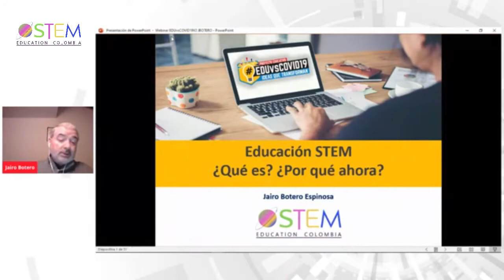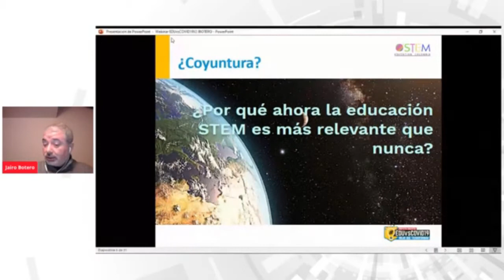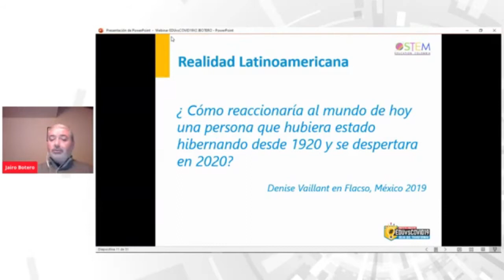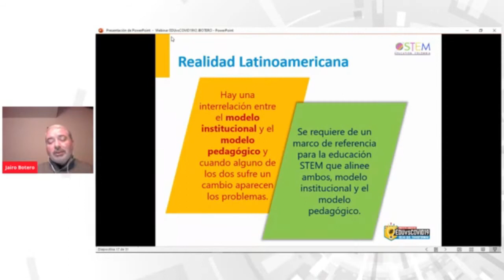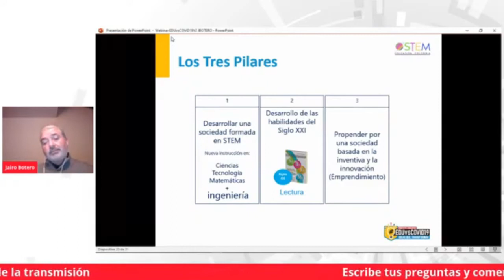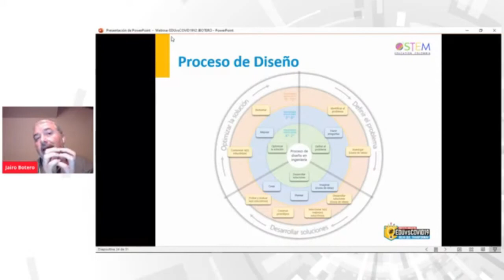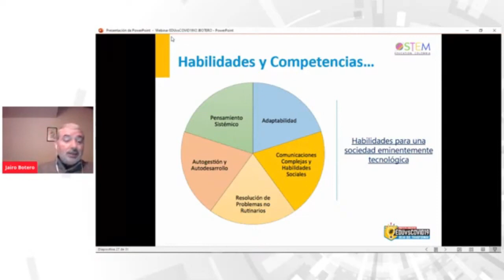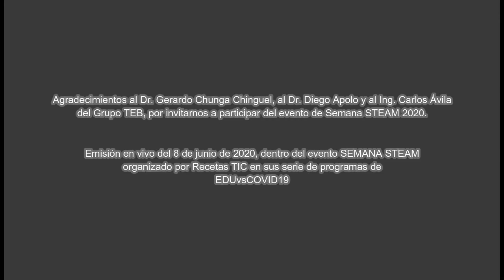Jairo Botero - Educación STEM, ¿Qué es? y ¿Por qué ahora?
La SemanaSTEAM fue un evento organizado por el proyecto educativo EDUvsCOVID19.
En este ponencia Jairo Boterno nos comparte su conocimiento y experiencias sobre Fundamentos de la educación STEM, ¿STEM o STEAM?, Políticas gubernamentales y Paradigmas sobre la Educación STEM

En RecetasTIC buscamos transformar vidas a través la tecnología educativa.